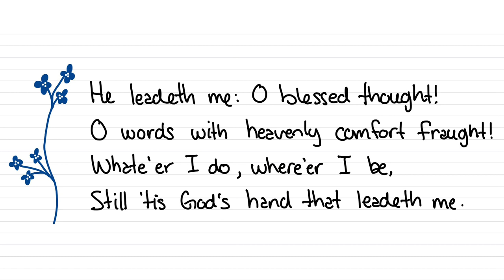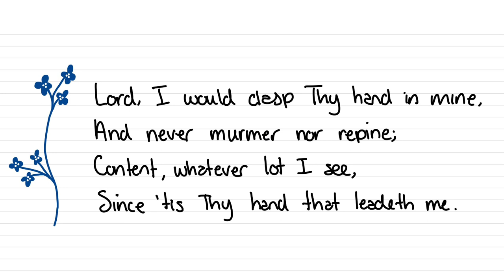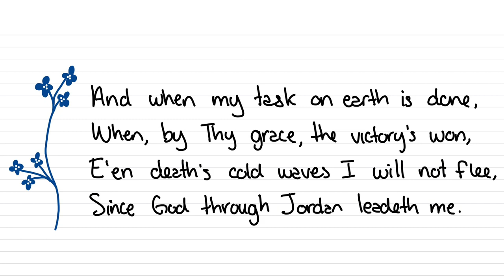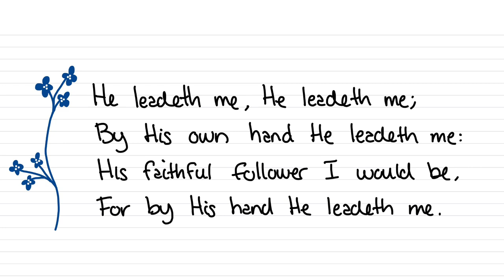He Leadeth Me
Hymn | He Leadeth Me
Text | Joseph H. Gilmore
Tune | William B. Bradbury
Cover | Emily Barbosa

This hymn captures and develops some of the themes of Psalm 23: “The LORD is my shepherd, I shall not want… He leads me beside still waters… Even though I walk through the valley of the shadow of death, I will fear no evil, for You are with me.”

All glory be to Christ!